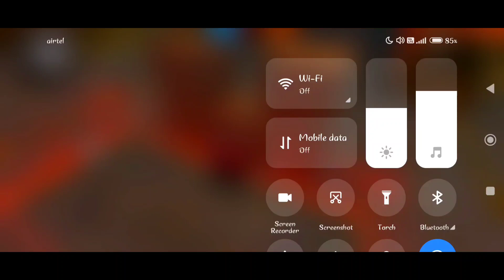NEW LEVEL UP GLITCH FREE FIRE | 10X FASTEST LEVEL UP GLITCH || LEVEL UP IN JUST 0.005 DAY | UK GAMER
If You Support Me So Please Watch
Our First 2 Chennal Short Video

1.Garena Free Fire Indonesia Live
2.Garena Free Fire Brazil Live
3.Garena Free Fire Nepal Live
4.Garena Free Fire India Live
5.Garena Free Fire Singapore Live
6.Garena Free Fire Thailand Live

➡️ About Me: Hey guys, my name is Sahil & i'm from India. I do commentary in hindi so that more people can understand me Live Stream and play Br Rank - Clash Squad, Custom With Subscribers, Grandmaster top Players & also Reveal New Tips & Tricks ' Glitch . Not Only this, i'm pushing my Rank for Top 1 Grandmaster !!

Thanks for visit Jai shree Ram ❤❤